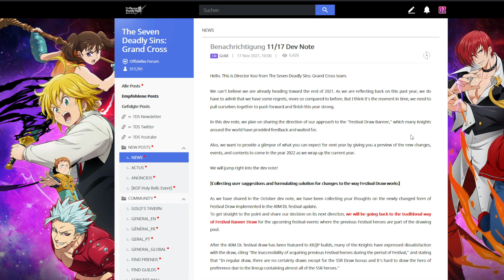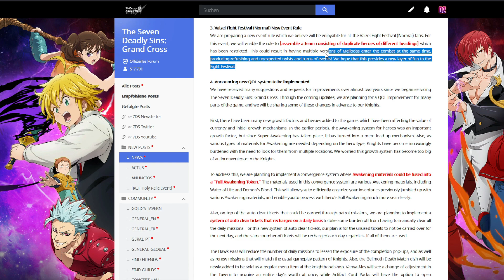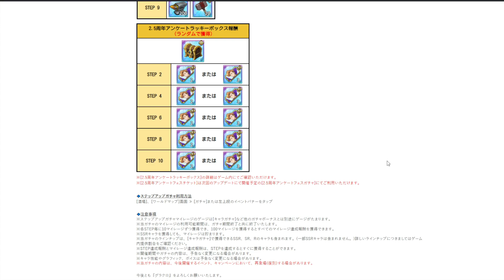Next Festival + Dev Notes | Seven Deadly Sins: Grand Cross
Hello everybody!
Todday I just gona show the next fest unbit and the current dev notes on Global  :)

How do you like my Video? Please give me some feedback!
Best way if you wana support me is just leaving a like and a sub if you really want to help me out or just like my content :)

xxxxxxxxxxxxxxxxxxxxxxxxxxxxxxxxxxxxxxxxxxxxxx

xxxxxxxxxxxxxxxxxxxxxxxxxxxxxxxxxxxxxxxxxxxxxx